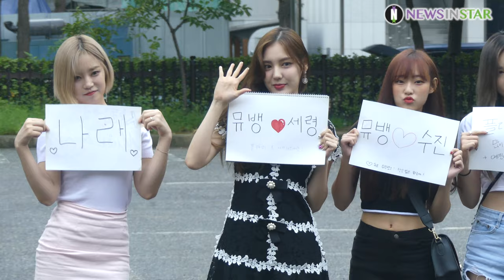190816 플래쉬, 아나로그 감성 멤버 이름 홍보 중 [KBS '뮤직뱅크(MUSICBANK)' 출근길]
8월 16일 오전 서울시 영등포구 여의도 KBS 신관 공개홀에서 열린 '뮤직뱅크' 리허설에 참석하기 위해 플래쉬(나래, 세령, 예린, 수진)가  출근하고 있다.

플래쉬, Flashe, 나래, 세령, 예린, 수진, MUSICBANK, 뮤직뱅크, 출근길, 뮤뱅출근길